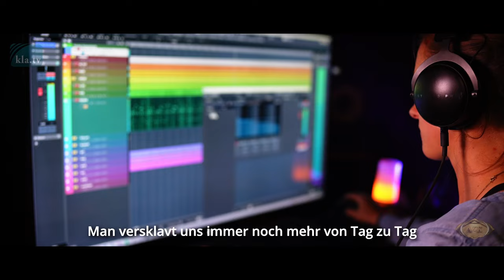💡19. AZK: ♫ „Etwas tut sich“ ♫ von Johannes Brändli mit Swisschor ❤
♫ „Etwas tut sich“ ♫ von Johannes Brändli mit Swisschor

+++ Unbedingt TEILEN +++
👉 Sende dieses Video an ALLE Deine Freunde! Für jede Verbreitung danken Dir alle Kla.TV & AZK-Teams! 🙏

👉 Alle Lieder der 19. AZK auf Spotify

Die Zeit bleibt nicht stehen. Wir alle entwickeln uns, auch gemeinsam. „Etwas tut sich“ richtet den Fokus auf diese aktuelle Entwicklung in der Aufklärungs-, Friedens- und Widerstandsbewegung, der sich auch die AZK zuzählt. Es betont die Wichtigkeit, nebst allen aufdeckenden Aktivitäten, das Kampffeld des Bewusstseins nicht ausser Acht zu lassen. Denn dort geschieht das Entscheidende. So endet der Rocksong auch in kämpferischen Mantras.

🔔 Bleiben Sie dran! Jeden Samstag neue Beiträge der 19. AZK-Konferenz!

Mehr dazu